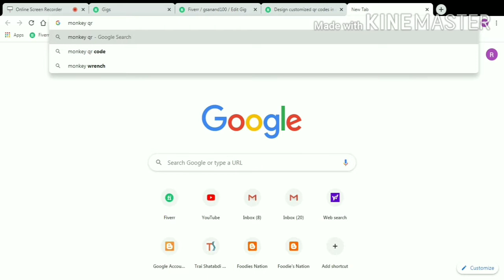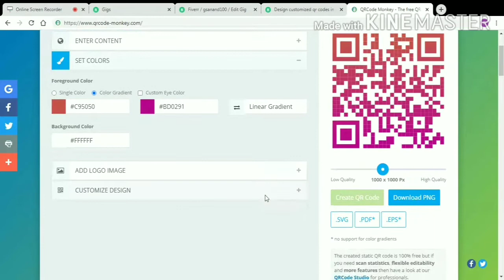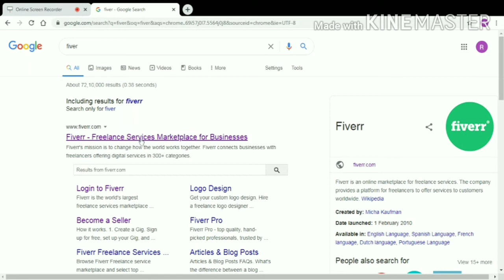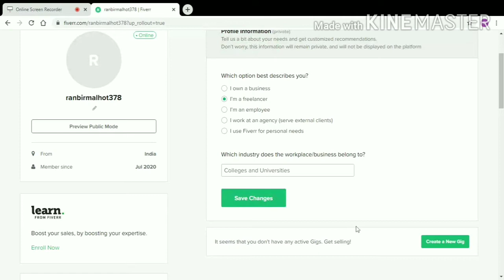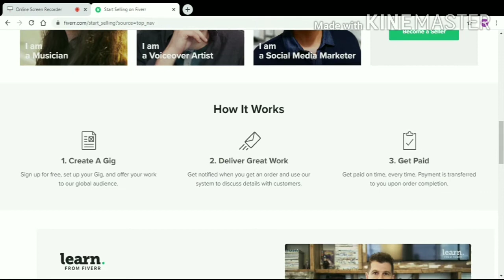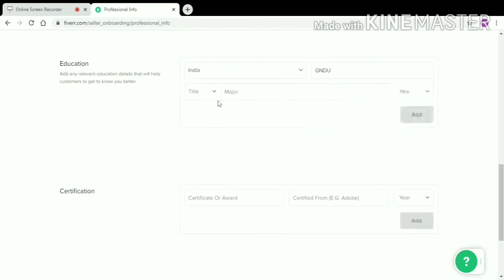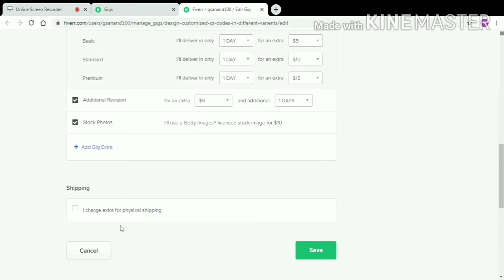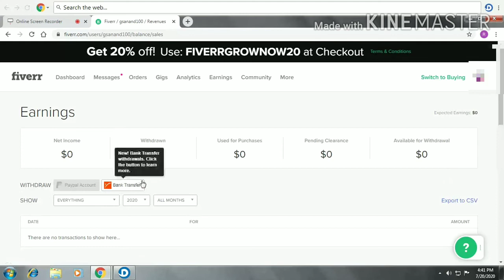EARN... LOTS OF MONEY | WORK FROM HOME | FIVERR | AKAASHDEEP VLOGS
If you are not satisfied with your current job or you are a student and want to earn a sideway income, then this video will surely beneficial for you.